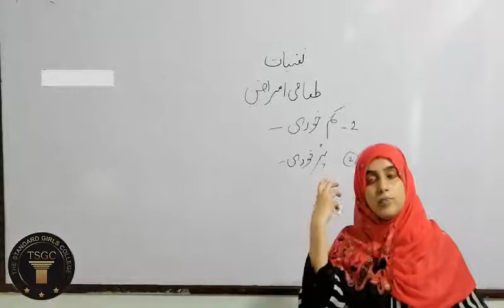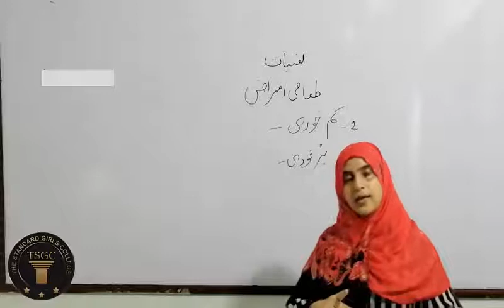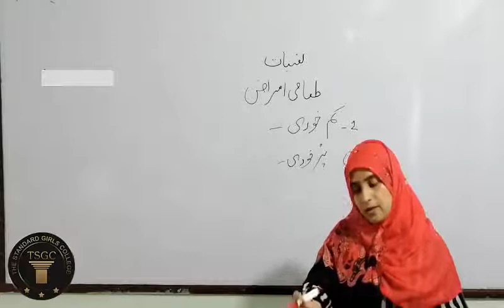Psychology Lecture 13